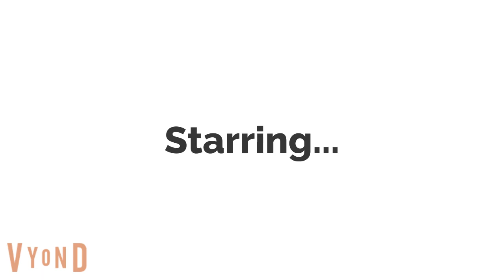The Gondola Family Intro (Reuploaded)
I made an Reuploaded version of this because YouTube said the music on the old video was copyrighted